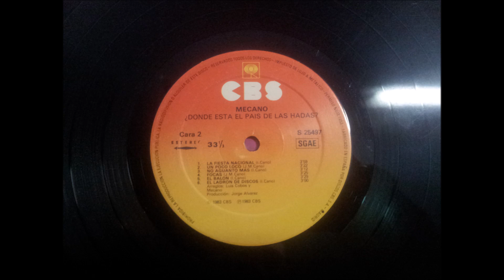MECANO.''¿DONDE ESTA EL PAIS DE LAS HADAS¿.''.(MADRID.)(12'' LP.)(1983.)